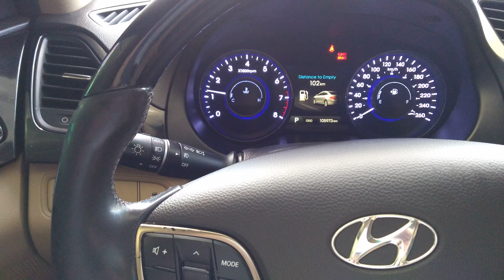Interior Azera 2012 - R$ 84.890,00